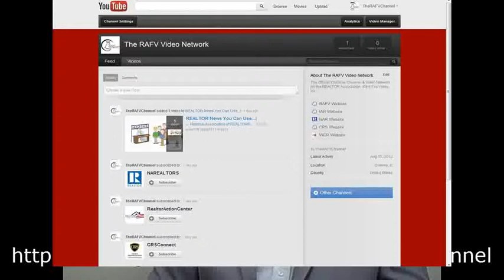The RAFV Video Network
The Official YouTube Channel & Video Network for the REALTOR Association of the Fox Valley, inc.